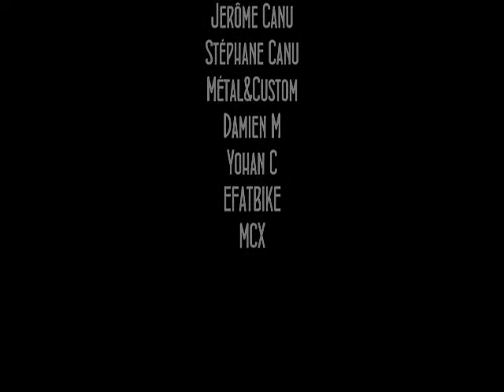BIKE ELECTRIC FRANCE CUSTOM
48 volt 12AH